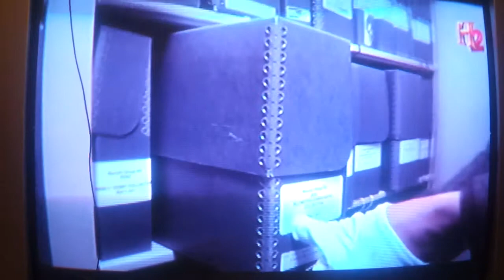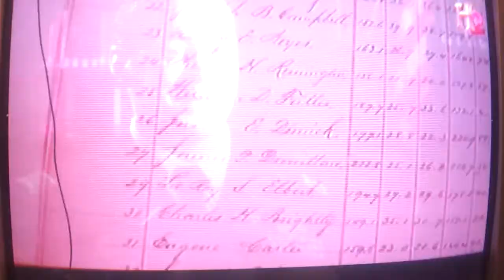Custer's last stand part 1